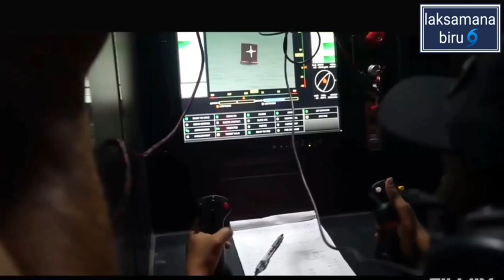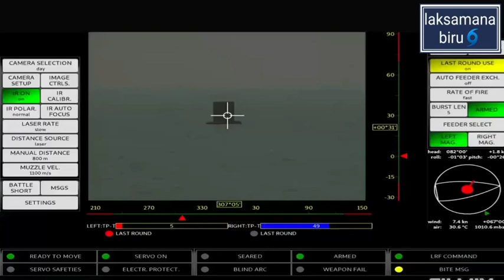PROFILE KRI GULAMAH (869)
dan KRI Gulamah-869 merupakan kapal perang karya anak bangsa yang diproduksi PT Caputra Mitra Sejati Banten.

Kedua Kapal perang tersebut menambah unsur-unsur kekuatan TNI AL dan sudah menjadi prioritas utama dalam mencapai target Kekuatan Pokok Minimun (MEF) pada 2024.Kapal ini mampu melaju dengan kecepatan maksimal 24 knot, kecepatan jelajah 17 knot dan kecepatan ekonomis 15 knot, serta memiliki ketahanan (endurance) dalam berlayar selama enam hari.